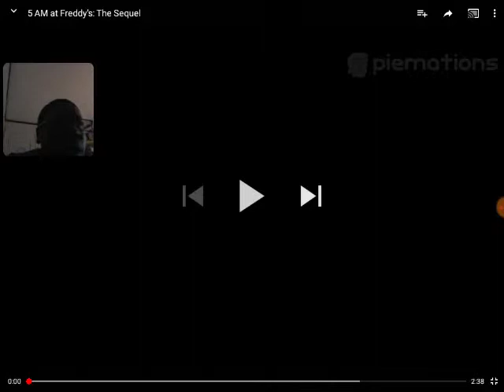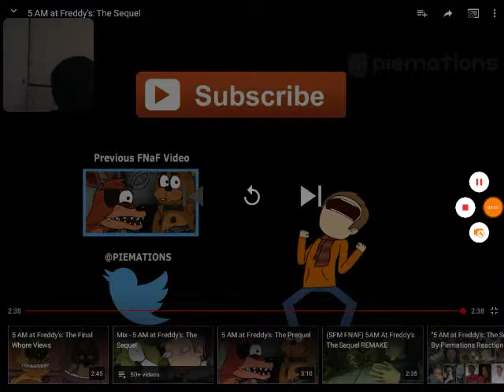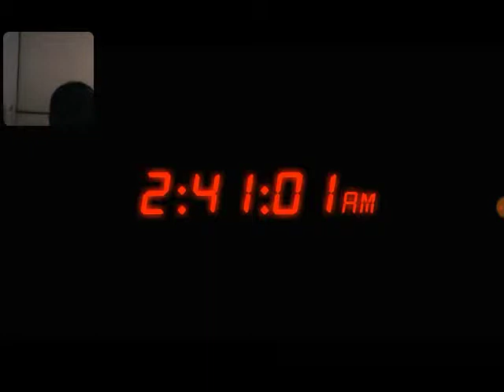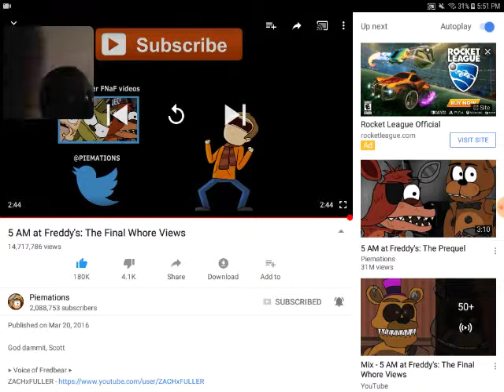Rainbow reacts to videos made by piemations